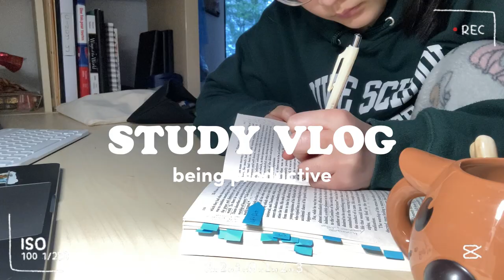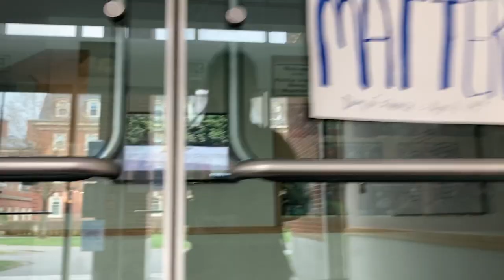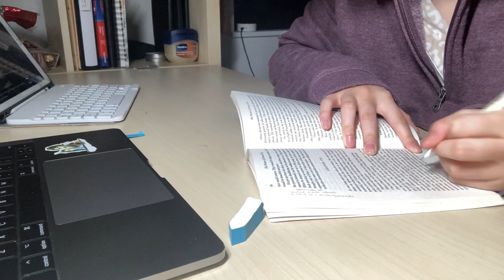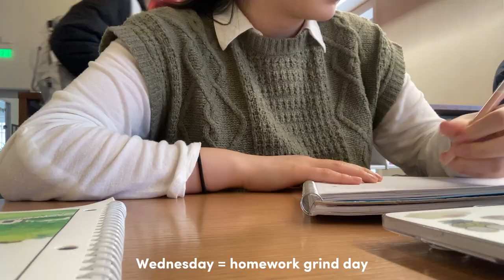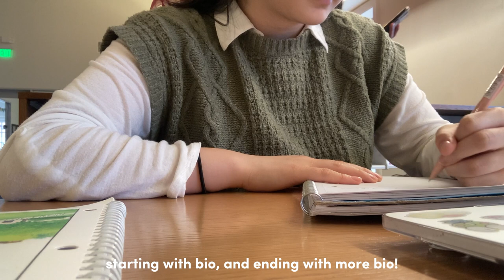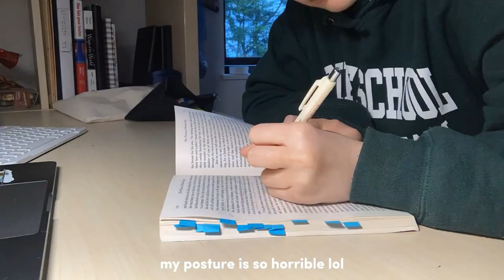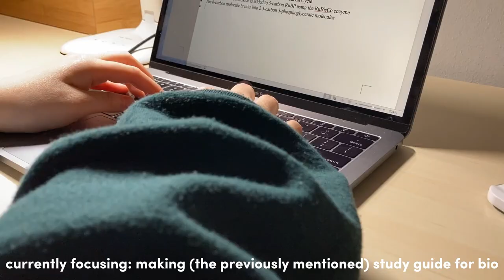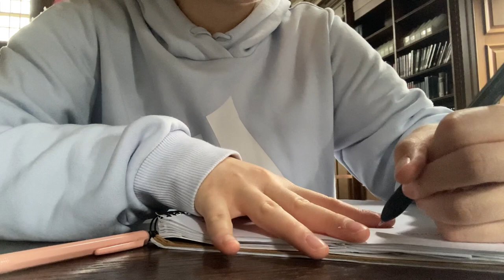study vlog: high school diaries ep. 10 | studying across campus, lots of homework, being productive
Monday, May 1, 2023, to Friday, May 5, 2023